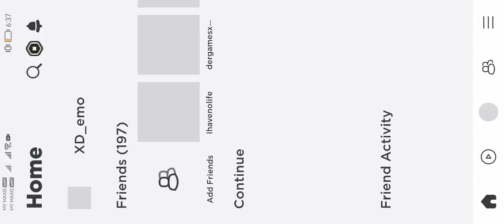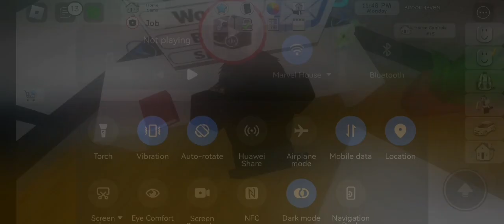16 October 2022